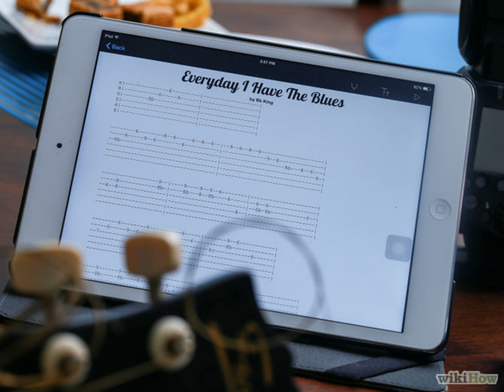Como tocar la guitarra